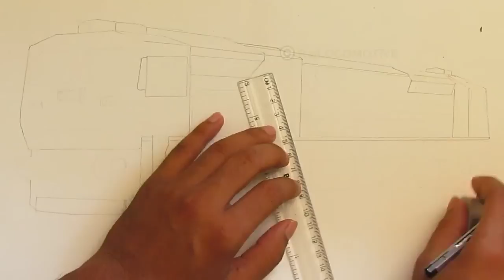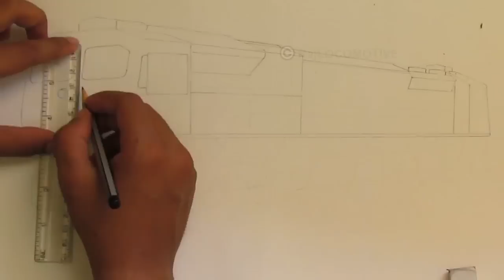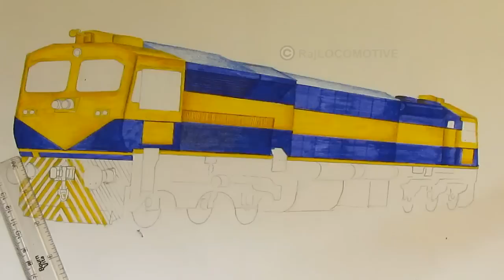WDG4D Dual cab GT46MAC locomotive sketching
Also watch :-